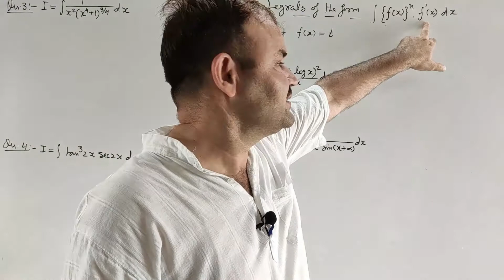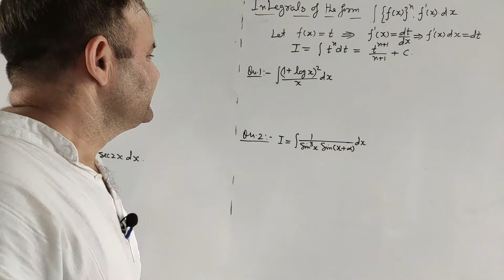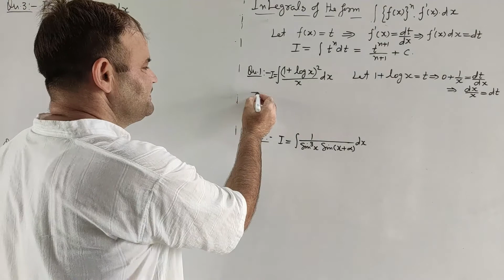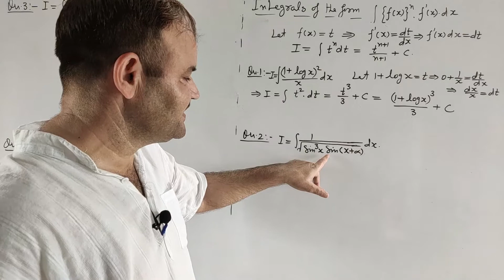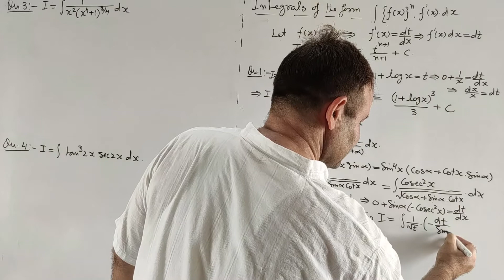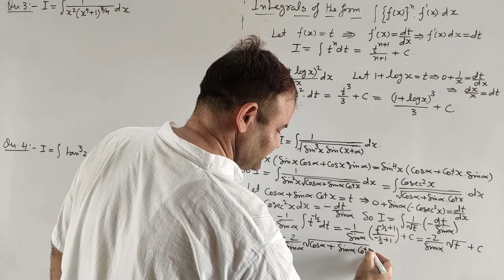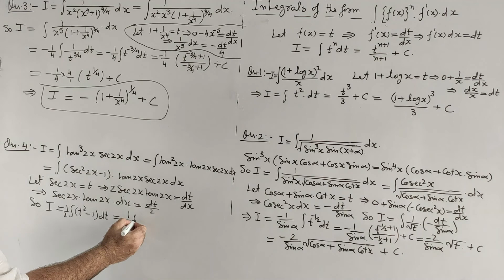7-Integrals of the form ∫ {f(x)}^n f^' (x) dx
Integrals of the form ∫ {f(x)}^n f^' (x) dx
Questions Based on These
Q.1: Evaluate I = ∫ (1 + log⁡x )^2/x  dx
Q.2: Evaluate I = ∫ 1/√{sin^3 x sin(x + α)} dx
Q.3: Evaluate I = ∫1/{x^2 (x^4 + 1)^(3⁄4)} ⁡dx
Q.4: Evaluate I = ∫ tan^3 2x sec 2x ⁡dx